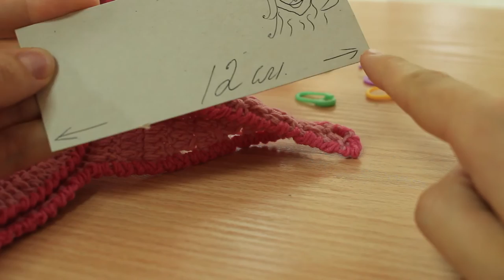ДЕТСКАЯ ШАПОЧКА КРЮЧКОМ / Baby Crochet Hats 2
Мамочки, если у вас есть маленькая доченька, то вы можете для нее связать такую шапочку крючком !
ДЕТСКАЯ ШАПОЧКА КРЮЧКОМ / Baby Crochet Hats 1